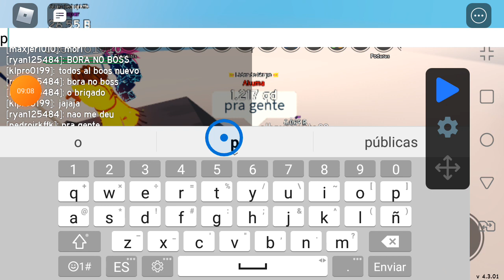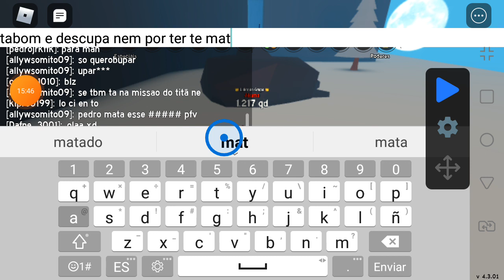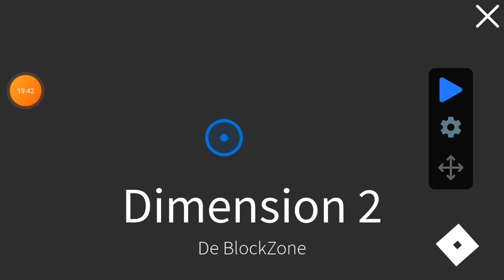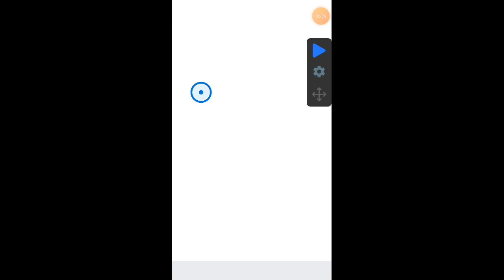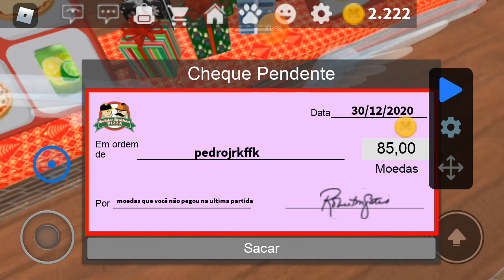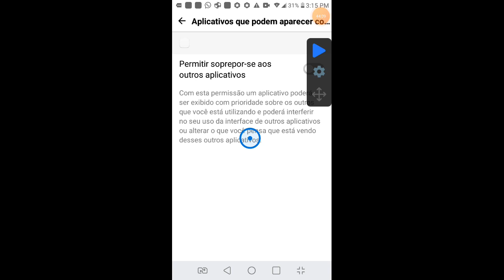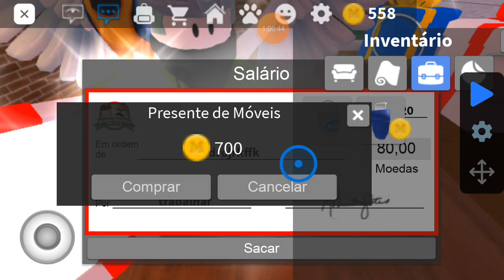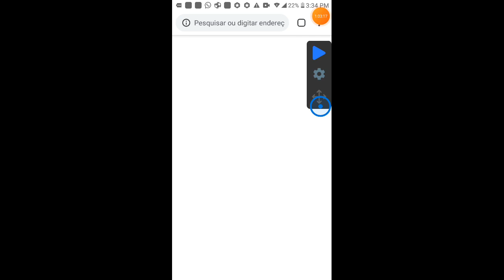joguei anime fighting e giant simulator e trabalhe ne uma pizzaria com meu primo ( PARTE 1)